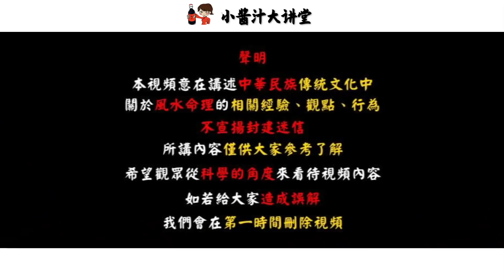吊蘭擺此處，誰養誰發家！旺財旺人丁，有錢人都這樣做！生活小醬汁